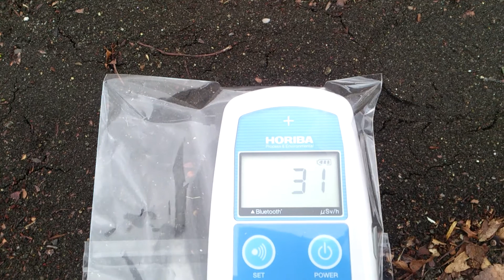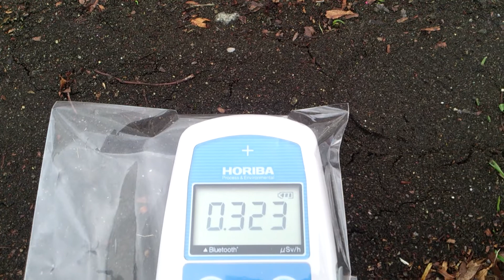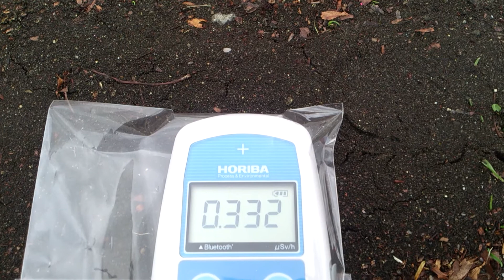計測日2013年10月21日 宮城県柴田郡川崎町 みちのく森の湖畔公園③